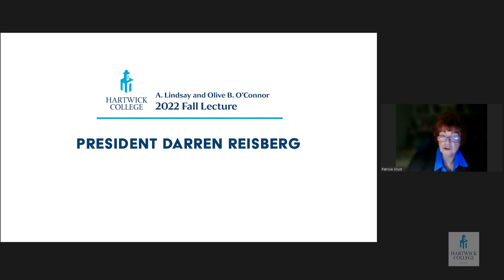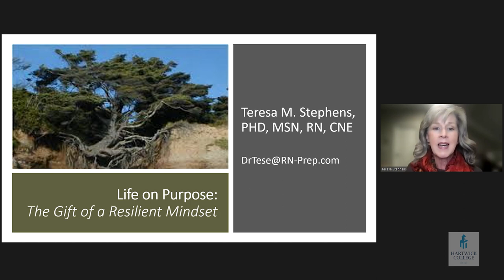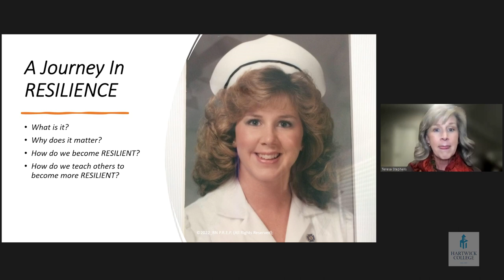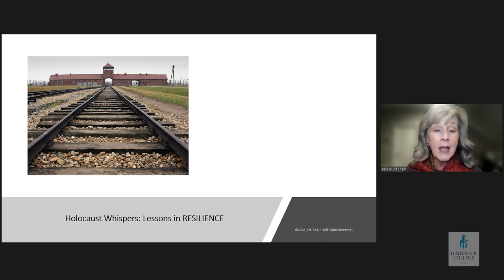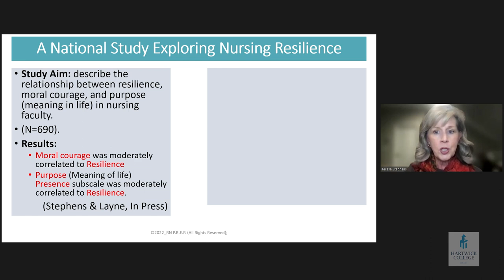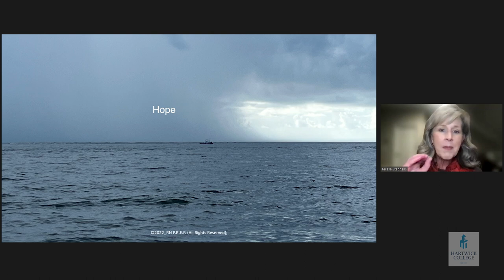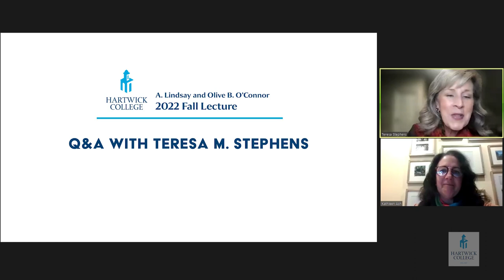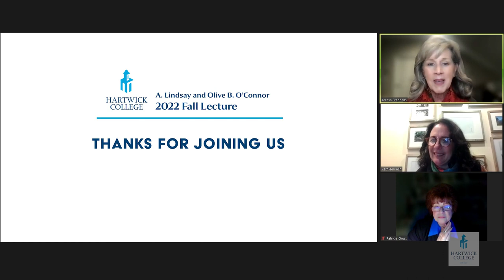O'Connor Chair Lecture | Fall '22 | Life on Purpose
“Life on Purpose: The Gift of a Resilient Mindset”

Dr. Teresa Stephens,  PhD, MSN, RN, CNE, is a nurse educator, researcher, and consultant with over 35 years experience in both practice and academic settings, from adjunct faculty to Dean. She is the author of Stephens’ Model of Resilience and the founder and “Chief Boat Rocker” of RN P.R.E.P. (Personal Resilience Enhancement Plan). She is also the host of the RN P.R.E.P. Podcast. Her research is focused on RESILIENCE, specifically as a tool to promote well-being and professional fulfillment in nurses, nursing students, and other clinicians. Much of this work is built upon the narratives of Holocaust survivors. She is a Certified Nurse Educator (CNE) and serves as a consultant, advisor, and member of several professional organizations, task forces, and work groups. Dr. Stephens received her Bachelor of Science in Nursing from East Tennessee State University, her Master of Science in Nursing from King College, a post-graduate certificate in nursing education from the University of Tennessee, and her Doctor of Philosophy from the University of Tennessee. She is the author of multiple publications and book chapters and a frequent presenter at regional, national, and international conferences and workshops. Dr. Stephens serves as a Consultant to multiple organizations and is an Associate Professor for Galen College of Nursing.